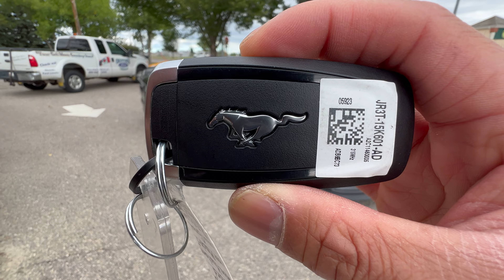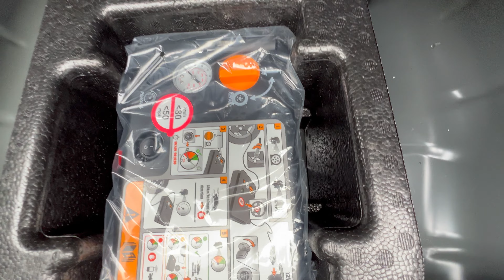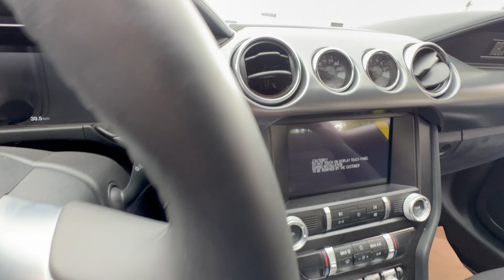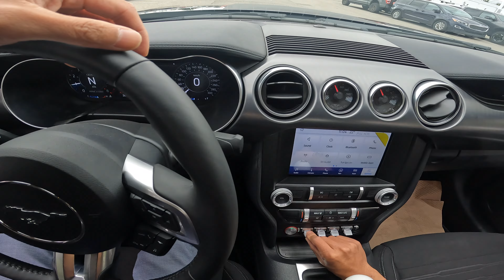2023 Ford Mustang Mach 1 - POV Test Drive 3D Audio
Canadian version: 2023 Ford Mustang Mach 1 2DR FASTBACK

Chapters:
00:00 - Intro
06:38 - Backroad Driving
09:06 - Highway Driving
10:48 - Inner Town Driving

Vehicle used: 2023 Ford Mustang Mach 12DR FASTBACK (600A)
Location: Okotoks, Alberta Canada
Dealership: Okotoks Ford Lincoln